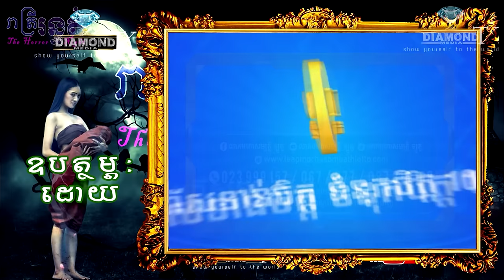ស្នាមគ្រាប់នៅដល់ជាតិថ្មី 😱 ត្រូវពីរគ្រាប់ស្លាប់ជាតិមុន 🙋💀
👉ជួបអ៊ុំប្រុស ទៀង ប៊ុណ្ណរី (មកពីខេត្តស្ទឹងត្រែង) និយាយអំពីហេតុត្រូវពីរគ្រាប់ស្លាប់កាលពីជាតិមុន 😱🙋💀
ឧបត្ថម្ភដោយ
- ថ្មដាផារ៉ាដាយរីសត Thmorda Paradise Resort
- ទឹករ៉ែធម្មជាតិ បទុមវន្ត
=មានផ្សាយជូន រាល់ថ្ងៃអាទិត្យ ម៉ោង 8:30 នាទីយប់ 😱💀🙋
- សម្រាប់អ្នកដែលចង់ចែករំឡែករឿងដែលធ្លាប់ជួបផ្ទាល់
-សម្រាប់អ្នកដែលចង់ ឧបត្ថម្ភៈ
សូមទំនាក់ទំនងតាមលេខខាងក្រោមនេះ